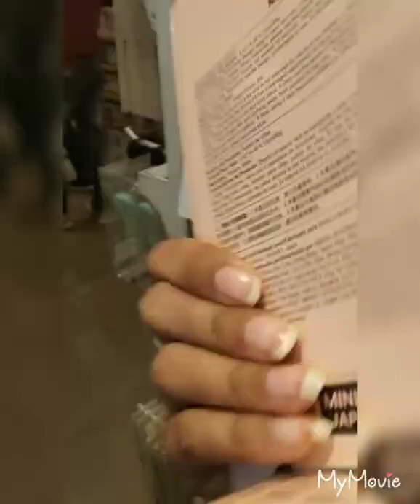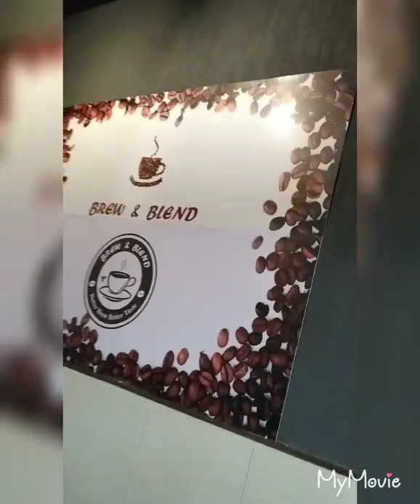A casual day in my life with my best friendsssss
Hi loviesssss, i met my babies after sooo long so i thought i should share it with you all.. Please don't judge as its my first ever vlog.. We went to the VRPUNJAB MALL which is in Mohali (chandigarh)... If you want any other place vlog too. Do mention in comment section.